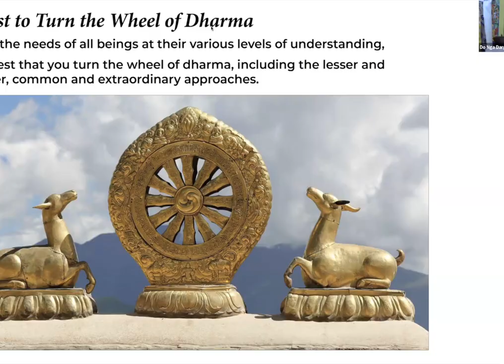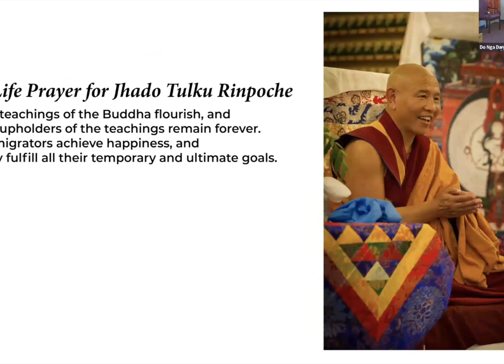The Continuity of Lion's Roar Dharma Center with Lama Yeshe Jinpa - 6/9/2024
Lama Yeshe Jinpa gives a talk on the continuity of Lion's Roar Dharma Center. Bodhicitta, the wish to wake up for the benefit of all sentient beings, is the golden thread that weaves together all the programs we offer.

Throughout the year, authentic teachers visit Lion's Roar. They honor their lineage by revering their teachers, sharing passed-down teachings, quoting authoritative texts and more. Insights our Teachers offer can't be found in books—they are a living lineage of transmission. We are so fortunate.